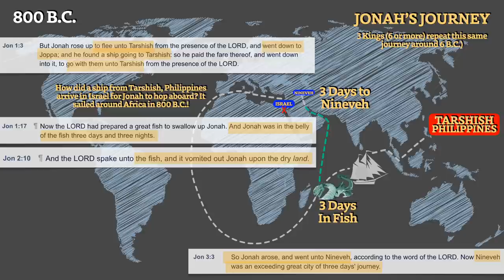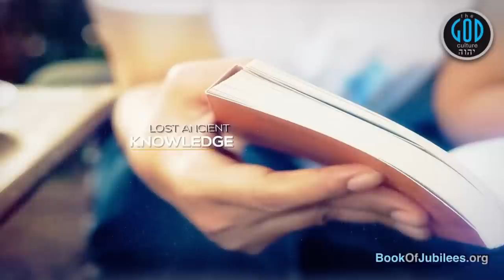Did The Ancients Sail Around Africa? To the Philippines? Bible Evidence. Solomon's Gold Series 16A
This has been a long time coming. It's time to test whether the ancients circumnavigated Africa. In this video, we'll cover Bible accounts mapping them out. Then, we'll dig into history and geography in the next few videos. By the end of these 4 videos, you will likely never question this again. Yah Bless.

2Esdras.org
BookOfJubilees.org
RestSabbath.org
LeviteBible.com
FirstEnoch.org